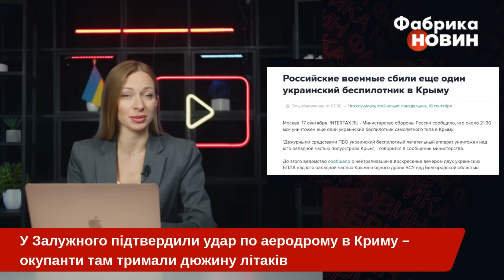⚡️НАЙМАСШТАБНІША АТАКА на Крим! У Залужного зробили ЗАЯВУ. СБУ знищила жирну ціль, накрили авіацію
Українське командування підтвердило удар по військовому аеродрому РФ у Криму. Атака відбулася в ніч на четвер біля міста Саки. За даними ЗМІ, це була спільна операція СБУ та Військово-морських сил ЗСУ. Росіяни вже назвали її наймасштабнішою за час великої війни. Детальніше – на «Фабриці новин».